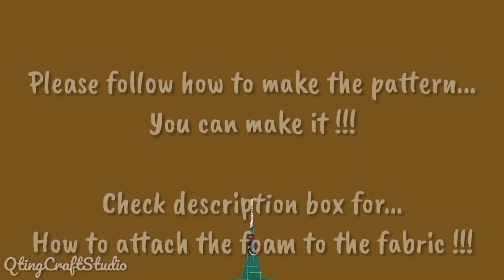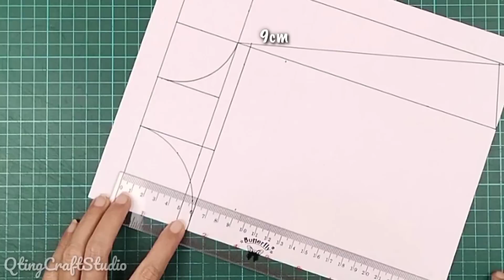DIY Cara Membuat Tas/Crossbody Bag/Tote Bag/Hand Bag Tutorial & Pattern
Materials :
Exterior Fabric : Linen
Lining : Cordura
Interfacing : Foam 0,2cm
Double-sided adhesive
#5 Zipper

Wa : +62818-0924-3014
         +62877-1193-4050